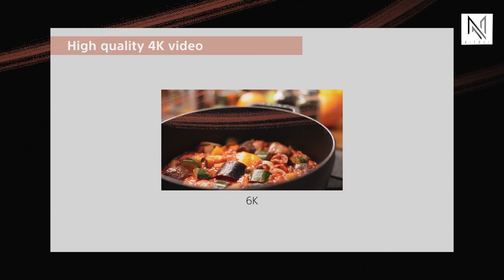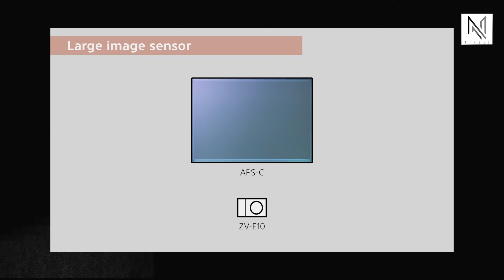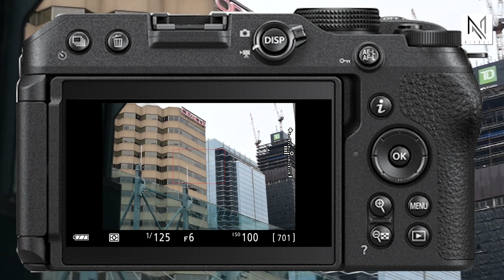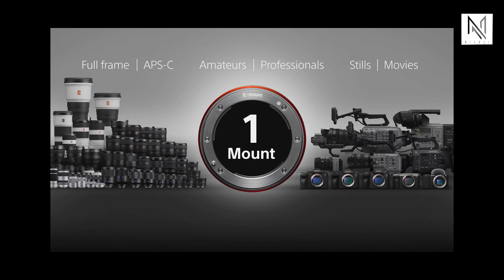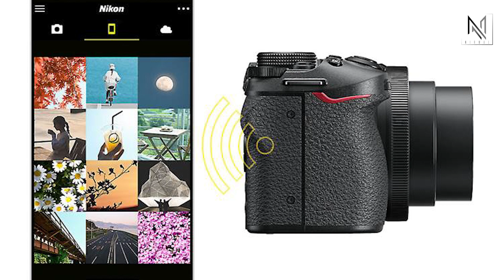Sony ZVE10 vs Nikon Z30: Which is Worth Your Money?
In this thrilling comparison video, we delve deep into the world of photography and videography to uncover the strengths and weaknesses of the Sony ZVE10 vs Nikon Z30. Which camera comes out on top? 📷 Find out in this epic showdown!

🔥 Are you ready to take your Videography game to the next level? Join us in this comprehensive analysis and make an informed decision before your next camera purchase. We leave no stone unturned in exploring the features, performance, and value offered by these two fantastic cameras. Don't miss this exciting face-off!

👍 If you found this video helpful, be sure to hit the like button, subscribe for more insightful content, and ring that notification bell to stay updated with the latest in the world of photography and videography.

⏱️ Timestamps:
0:00 - Introduction
0:26 - Similarities
0:54 - Video
1:28 - Audio
2:07 - Still/Photography
2:53 - Autofocus
3:28 - Video Options
4:02 - Lenses
4:52 - Battery
5:30 - Connectivity
5:53 - Summary
6:50 - Ending

Sony ZVE10 vs Nikon Z30
Camera comparison
Sony ZVE10 features
Nikon Z30 review
Photography gear
Videography equipment
Sony vs Nikon
Best camera for beginners
Photography tips
Camera specs
Low light photography
Camera buying guide
Photography enthusiasts
Camera tech analysis
Photography tools
Budget camera options
DSLR vs Mirrorless
Camera performance
Lens options
Camera accessories
Zoom capabilities
Image stabilization
Video recording quality
Photography community
Lens compatibility
Camera brand comparison
Photo and video gear
Camera resolution
Image quality
Camera body design
Camera pricing
Photography skills
Manual settings
Photography enthusiasts' choice
Best value cameras